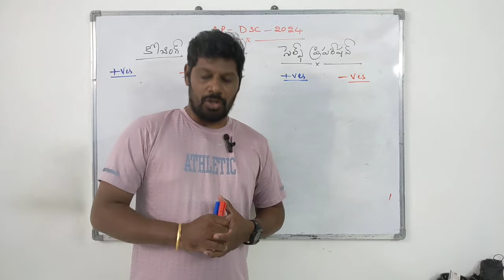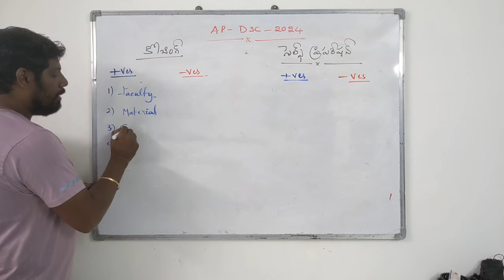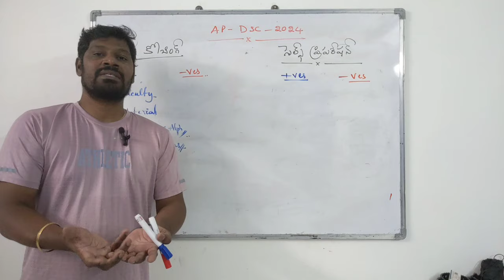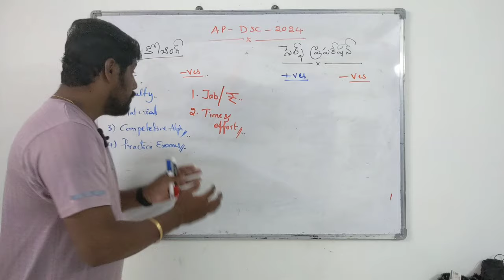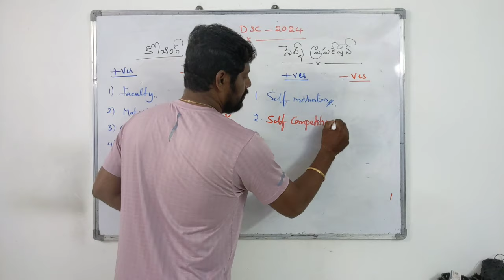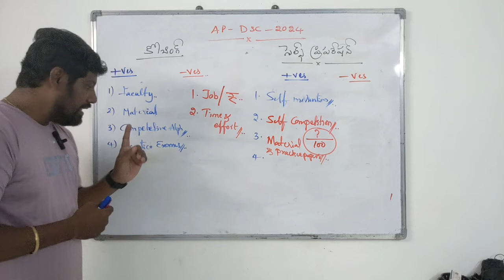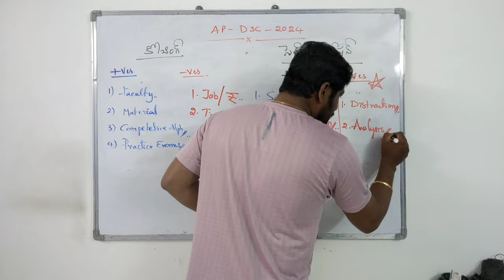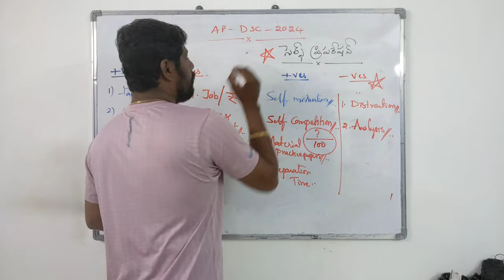TET & DSC కు ప్రిపేర్ అయ్యే వాళ్ళు - కోచింగ్ కి వెళ్లాలా? సొంతంగా ప్రిపేర్ అవ్వాలా?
AP DSC
DSC SA Maths
DSC SGT
DSC Preparation
DSC Latest News
APDSC Posts